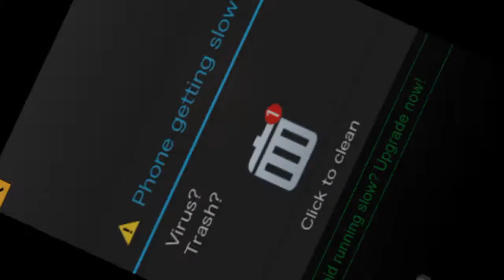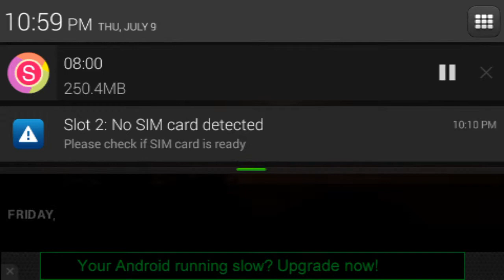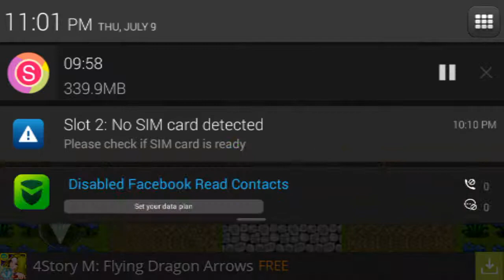Hotel paranoia part 2